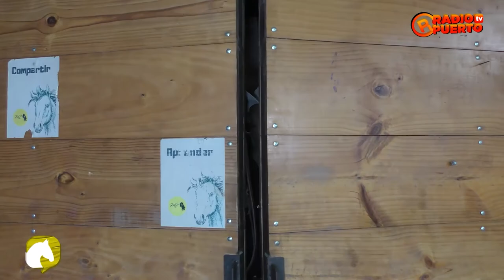CONVERSARTE III RODRIGO MORALES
Programa: ConversArte
Conductor: Carlos Martínez
Invitado: Rodrigo Morales